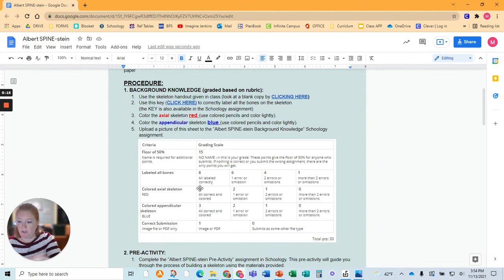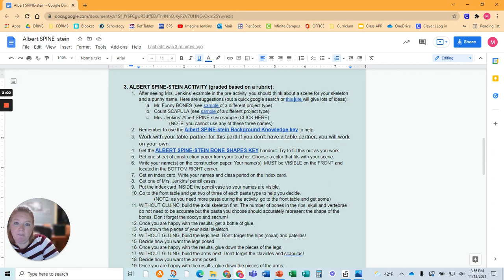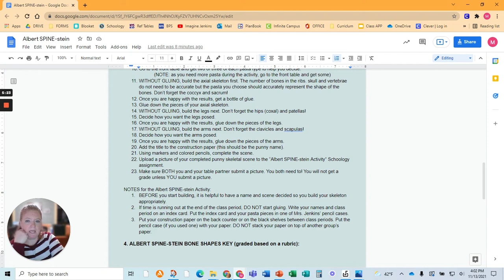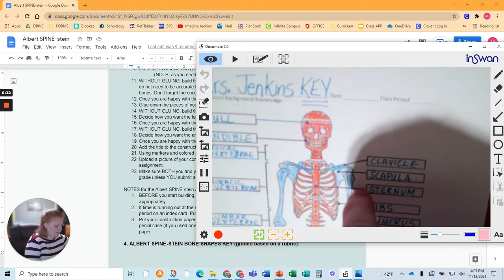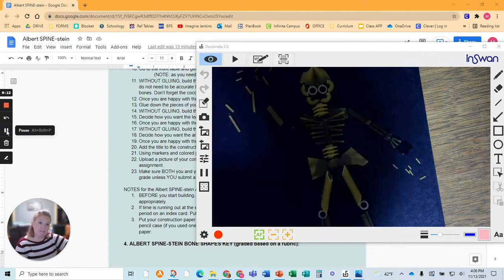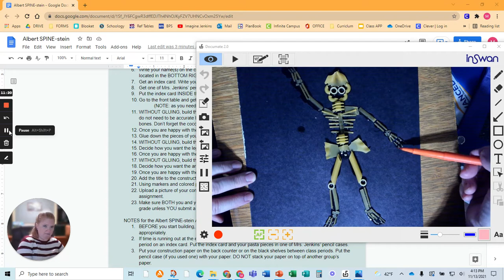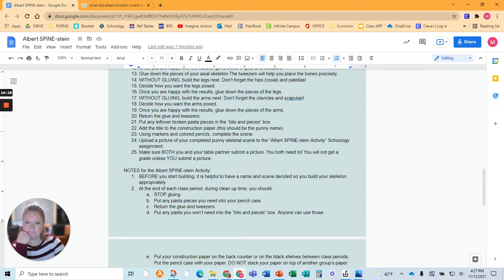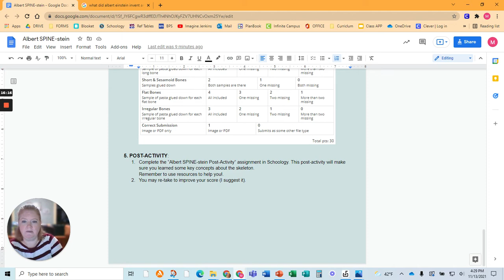Albert SPINE stein Activity Directions: Build a Skeleton Out of Pasta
This video takes you step by step through the process of building a skeleton out of pasta. I use this in my Anatomy and Physiology class but it can be used in other high school courses or even simplified for middle school. Students will create a punny name for their skeleton and draw a relevant scene around their pasta creation!